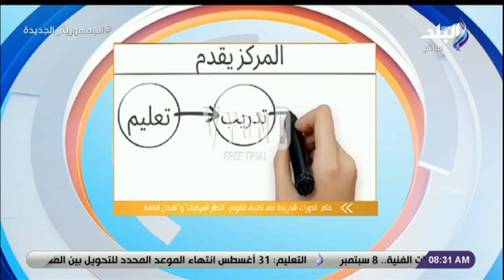صباح البلد - موجز الأخبار || انطلاق معسكر منتخب مصر بعد إعلان القائمة النهائية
جزء من حلقة اليوم 28 اغسطس 2021 من برنامج صباح البلد وفيها لقاء مع الرحالة والمغامر شريف نبيل وحديث عن أهم نصائح السفر وتفاصيل مشاركة الرئيس السيسي بمبادرة مجموعة العشرين وتفاصيل وفاة 11 شابا من قرية تلبانة بالدقهلية في رحلة هجرة غير شرعية وأهم الأخبار والمقالات والحوارات والتحقيقات المتنوعة من الصحف والمواقع الألكترونية وحديث عن اسعار الذهب والعملات وحالة الطقس اليوم